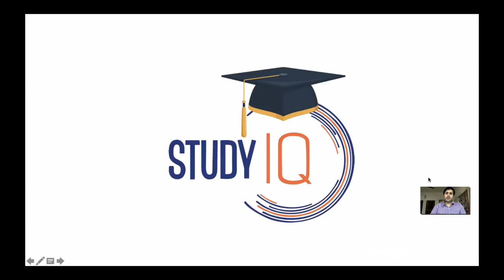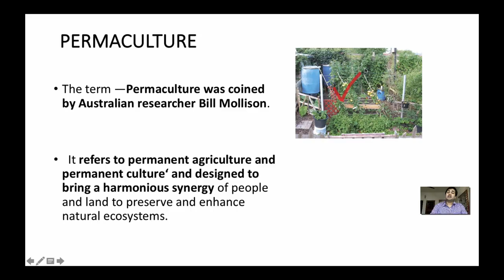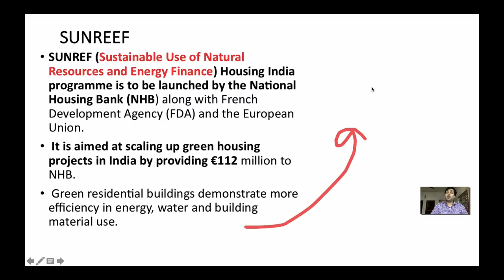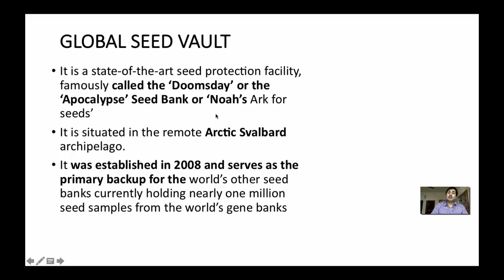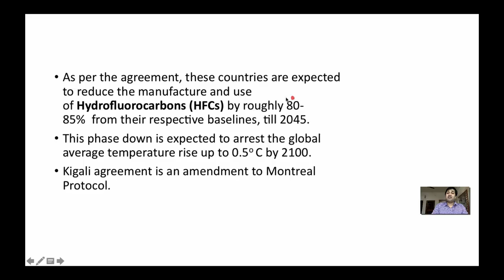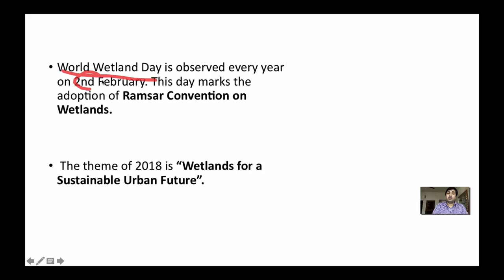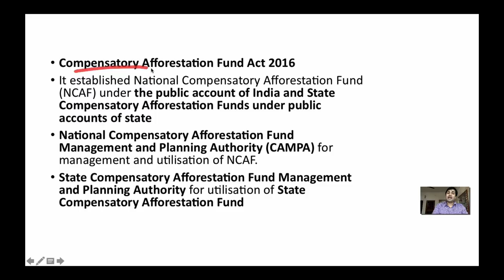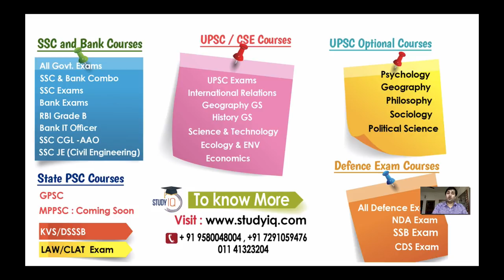Environment and Ecology Revision for UPSC 2018 - Important topics and Current Affairs - Part 2